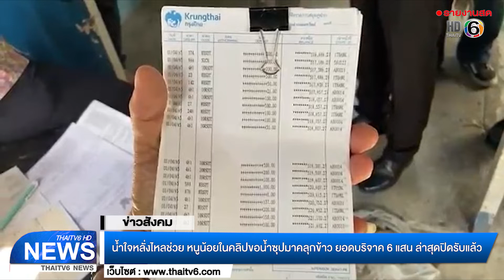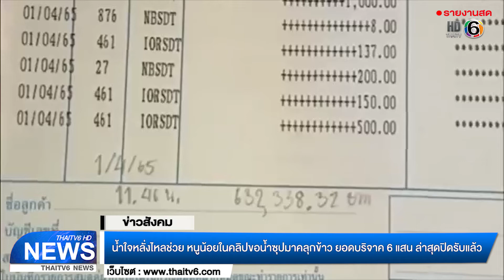น้ำใจหลั่งไหลช่วย หนูน้อยในคลิปขอน้ำซุปมาคลุกข้าว ยอดบริจาค 6 แสน ล่าสุดปิดรับแล้ว | 2เม.ย.65